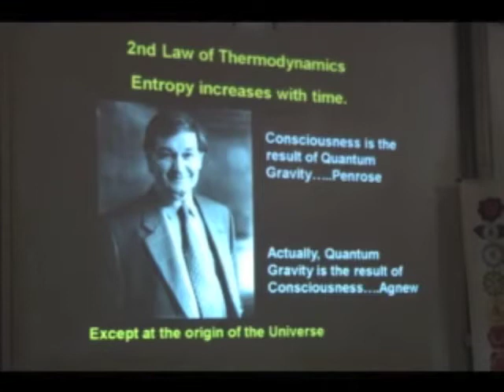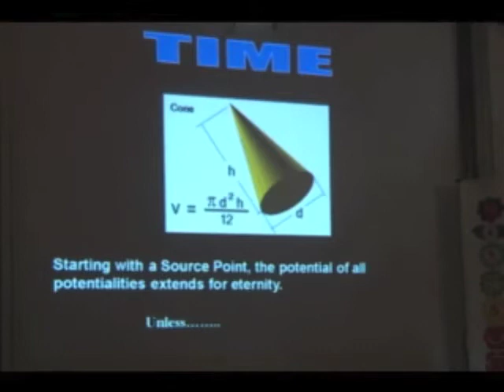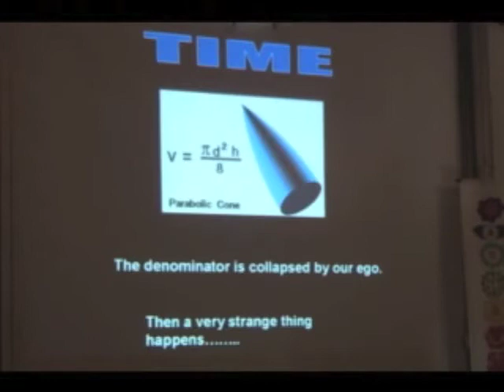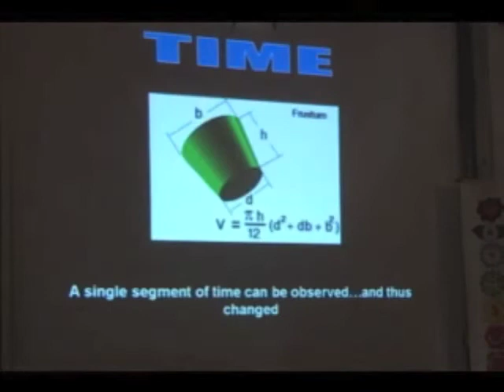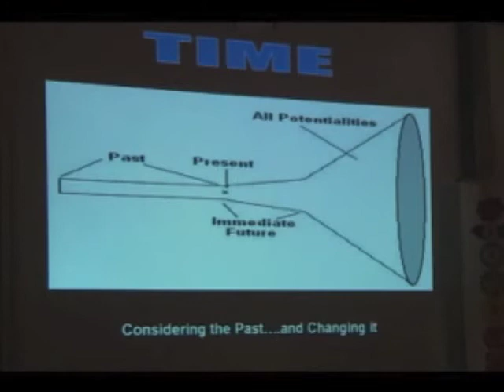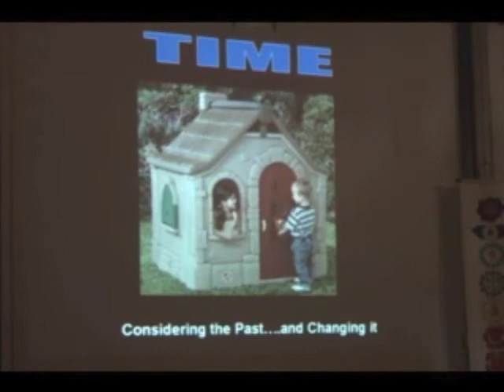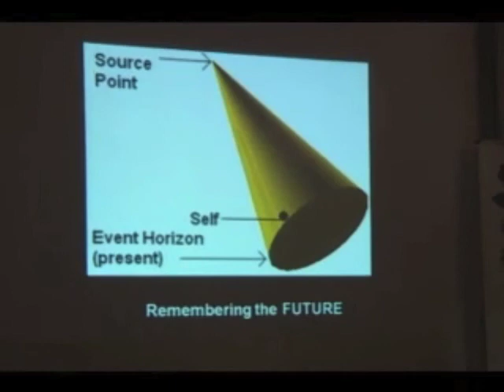Brooks Agnew 2010 Science, Spirit & World Transformation Conference @ ECETI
This is a random clip from the presentation at 4th of July 2010 Science Spirit & World Transformation Conference @ ECETI. The DVD of this full presentation can be purchased by visiting Thank you for your support